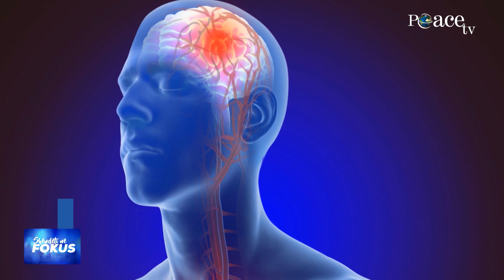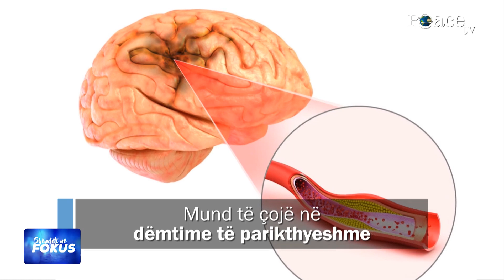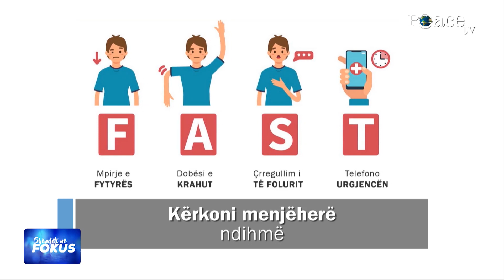50.Goditja në tru (simptomat dhe trajtimi) - Dr. Drini Dobi - Neurolog